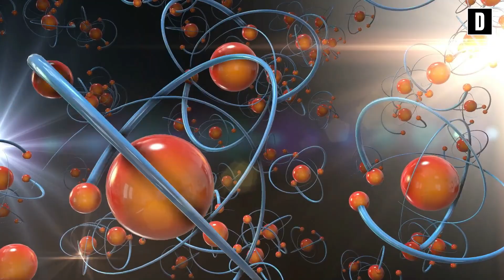¿Cuál es el PLANETA MAS CALIENTE encontrado 2021?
Todo lo que necesitas saber de Planetas, Galaxias, exoplanetas y mas allá tienes que ver este video